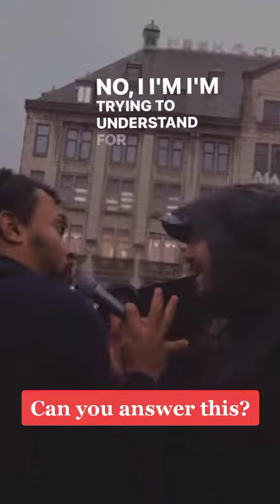BOLDLY PREACH THE WORD OF GOD!